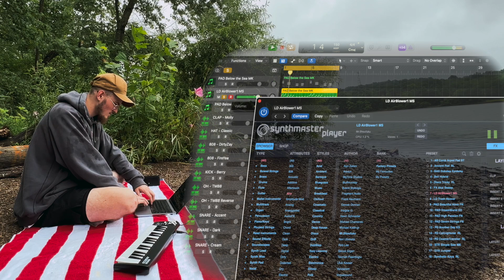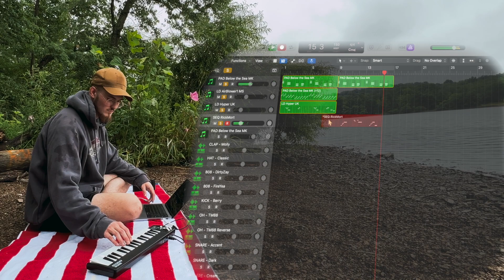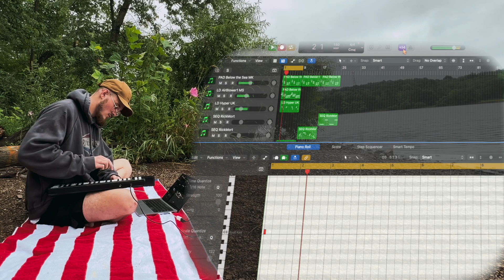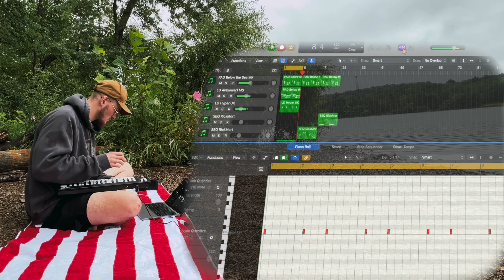Wild Producer Caught In Forest Making Beats For Pierre Bourne